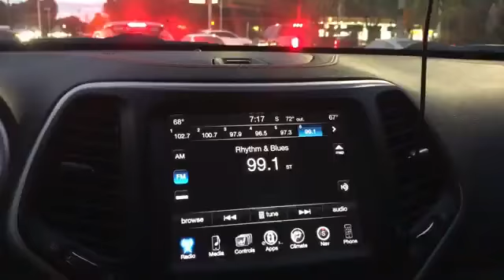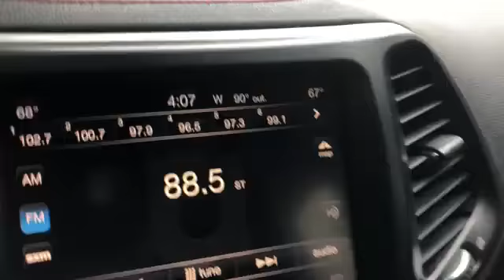I’m Just A Lowly Plumber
When you memorize magick squares you can bring them into reality.

People use symbols, but don't know what they mean. Numbers and symbols have a deeper meaning.

Sigils must be mirrored. Cross out duplicate letters. you can keep the vowels.

Everyone is named after the EL- the Father in Heaven.

Blood Over Intent beside Satan on YouTube brings you intelligence, knowledge, and the wisdom of the Ages. Time is a spiral and you gain the eyes to see as you go around 360° 720° 1080°- this is how it's unfolding.

Be on the side of everyone. Everything needs to be free.  these are notes from Satan's Teachings.

He is The Anti-Christ King of Hell, Mark Braun the Biblical, Legal Owner of the Universe.

II Corinthians 4:4 All your leaders swear on a bible that  tells you clearly this is Satan's Universe and he stands uncontested on gallons of Blood on behalf of The Grand Architect as Satan selflessly to release all from the chains of time and money and get them all eternal life and safe passage into The Garden of Eden. 144k by The Book Book.

You're in The Mega-Death Land of the Dead and you will expire by natural order unless you place your blood over intent beside Satan on the YouTube and come back to life now!!